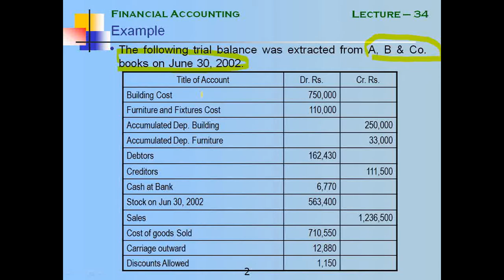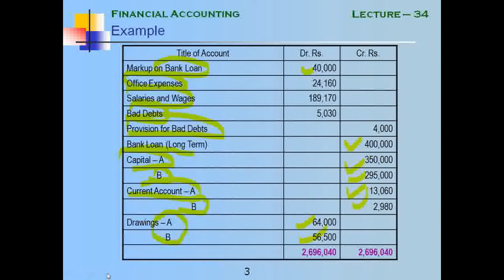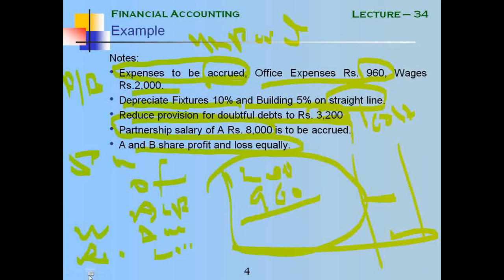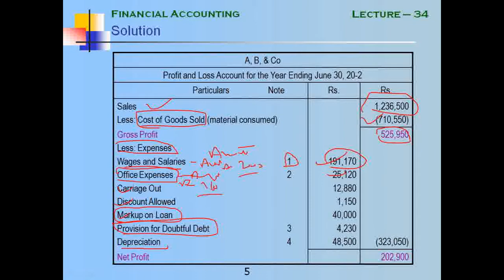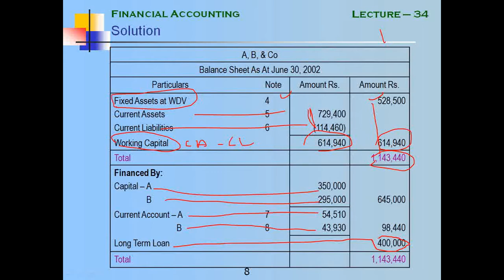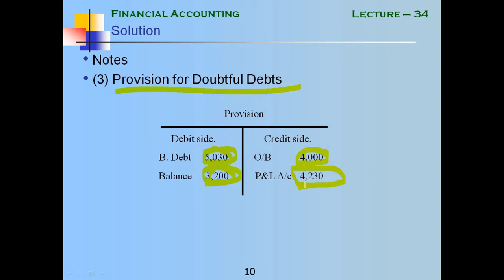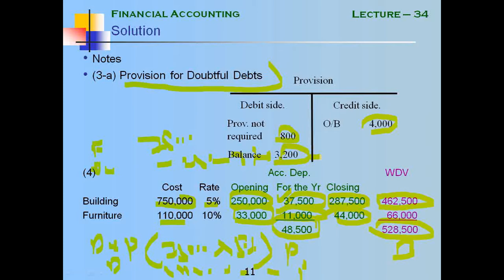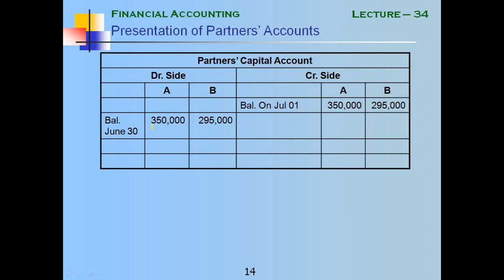online courses accounting//MGT101-Financial Accounting - short lecture 34// vu short lecture//urdu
MAKE PROJECT
MAKE REPORT
MAKE THESIS
OF
CS. M,COM MBA ENGLISH B.ED M.ED